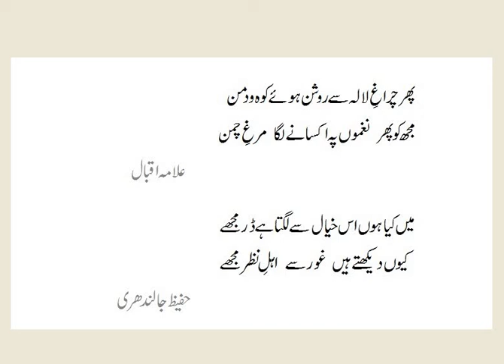URDU POETRY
Famous poetry by Urdu poets/ selected poetry by Faiz Ahmed Faiz, Allama Iqbal, Ahmed Faraz Ghalib, and others